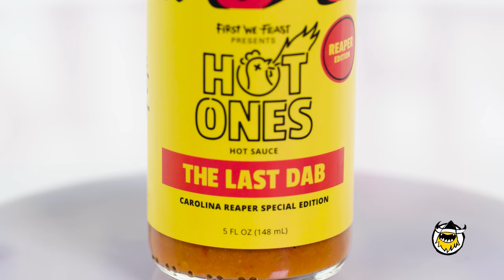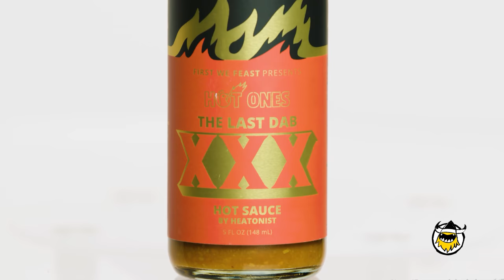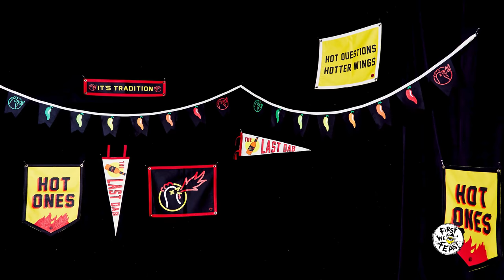Steve-O and Wee-Man Play Truth or Dab | Hot Ones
Jackass stars Steve-O and Wee-Man have two simple choices in this Hot Ones spinoff: Tell the truth, or suffer the wrath of the Last Dab. Watch as Sean Evans drills the daredevil duo about everything from too-wild-for-the-screen moments, to the best and worst Jackass-inspired shows. Plus: a cameo from Jasper Dolphin!